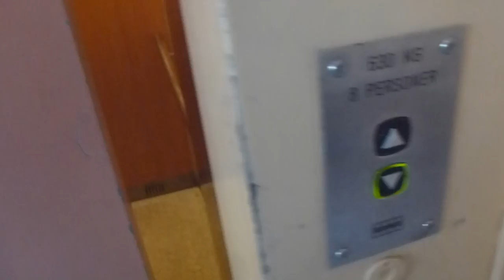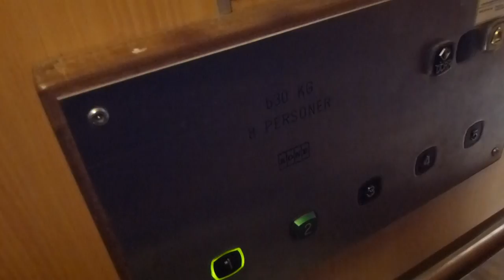Old, Modernsied KONE Hydraulic elevators @ Drottninggatan 7A, Hudiksvall